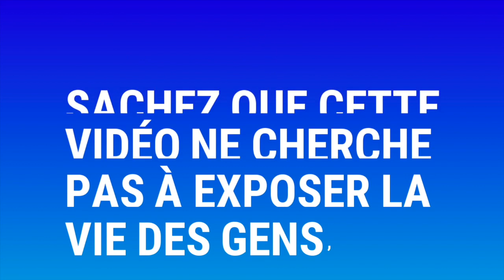🔴INCROYABLE !!! J'ai tué plus 345 personnes avec ma sorcellerie, Prophète Joel Krasso